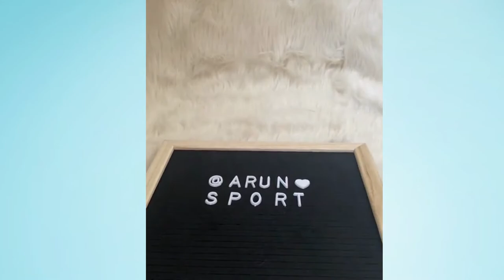Arun Sport DIY felt letter board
-You’ve seen our instaworthy boards on social media, and now it’s time for you to join the fun in your home, café, restaurant, or office. It’s risk free too, . So if you’re ready to start sharing your voice in the cutest (… but loudest) way possible, you’re ready for the ‘’Diy Letter Board Photo Frame Wall Decoration Photo for Home Decor Birthday Party Letterboard’’ , so order now.

-House Warming Gift: Great teen girl gifts or one of those ‘gifts for women who has everything.’ Gift one of them at your next home gifts party, or proudly mount one on your own wall. Your friends & family will love the packaging!

-Mark every milestone in a way that makes remembering them easy and adorable

-DIY letter board with letters and numbers fits in any occasions such as , pregnancy announcement board or rustic home decor baby announcement sign or even in a birthday parties.

-107 Pre cut reusable changeable letters,21 Pre cut reusable changeable numbers and 42 Pre cut reusable changeable Special characters.Diy letter board has a classic 25cm x 25cm  solid wood frame.

Arun Sport